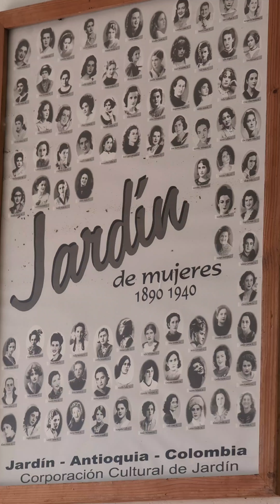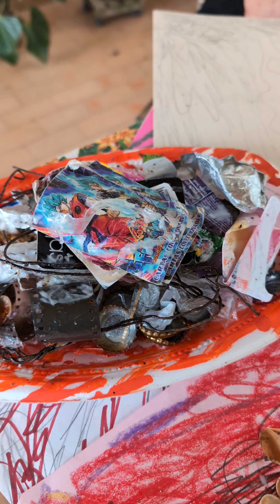Mateo, el Artista y Pilar, la mamá.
"De los que son como niños es el Reino de Dios".   Y Mateo lo es, con el apoyo y amor incondicional de Pilar Aramburo, su madre, quien admira, valora y promueve sus creaciones artísticas a partir de todo lo que se encuentra en su caminar.   El padre de Mateo, Santiago Echavarría Uribe, también fue artista.

A Mateo le encanta compartir y tener amigos.  Y quiere que, cuando vengas a Jardín, lo llames (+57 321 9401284) para tener la oportunidad de enseñarte su arte.